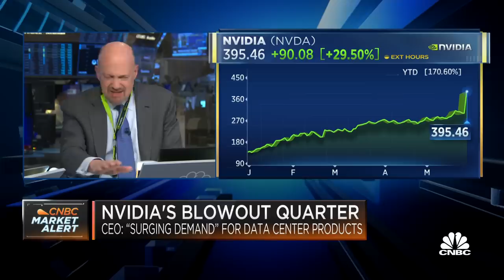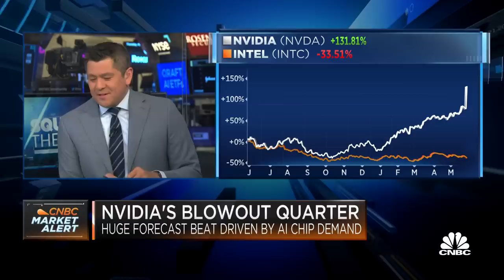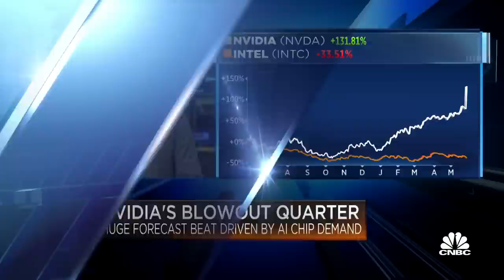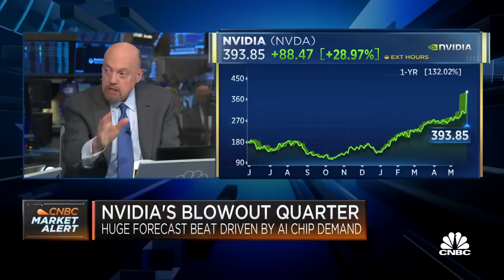Jim Cramer on Nvidia's blowout quarter: I'm in awe of CEO Jensen Huang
CNBC’s Carl Quintanilla and Jim Cramer discuss the news of the day.